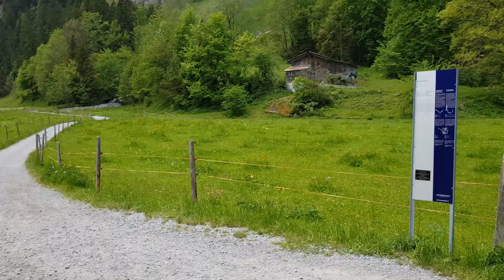An Evening Walk in Lauterbrunnen Valley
Lauterbrunnen is a village and a municipality in the Interlaken-Oberhasli administrative district in the canton of Bern in Switzerland.
Walk from Lauterbrunnen Village to Schilthornbahn Station. Total distance 4.4 km.

Music used in this Video:
Outlaw's Farewell (Part I and Part II) - Reed Mathis

Gears used to make this Video:
Main Camera!

Mobile!

Motovlogging Gear!
GoPro Hero 8 Black
Polarpro Shutter (ND8, ND16, ND32)
GoPro Dual Battery Charger + Battery

Drone!
DJI Mavic AIR combo

WD My Passport 1TB
Sandisk Extreme Pro microSDXC UHS-1 A2

Power Bank!
Anker PowerCore 20100mAh, Single, Black